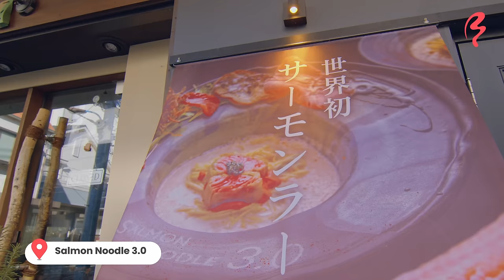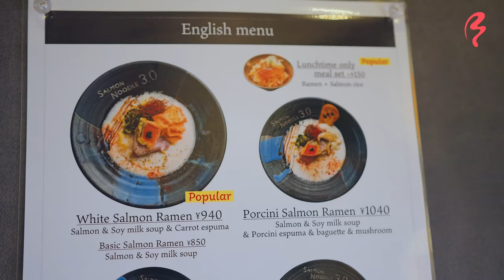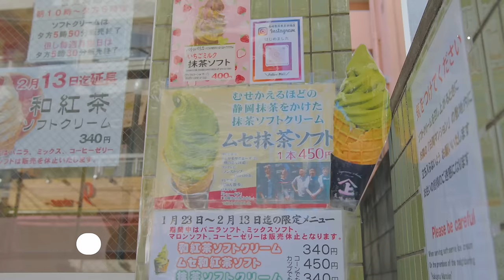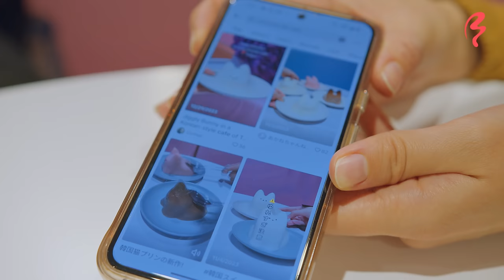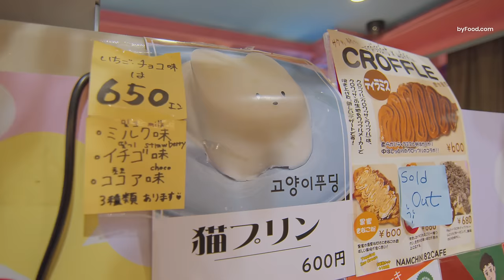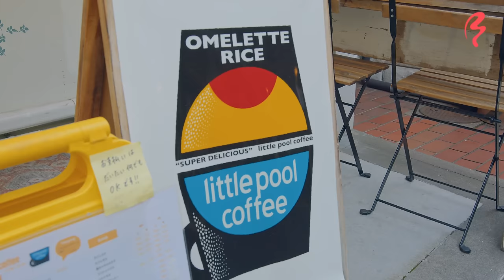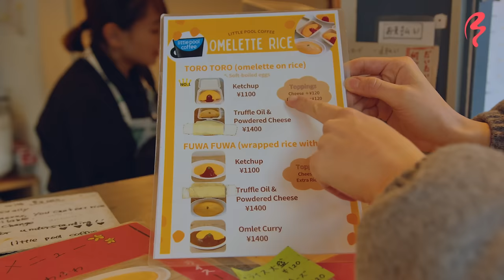Worth the Hype? These Japanese Foods Broke the Internet!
Looking to tour Tokyo yourself?

From internet sensations like coughing matcha to dancing cat pudding, join Shizuka as she embarks on a tasting tour of some of Tokyo’s most buzzworthy foods that garnered thousands to millions of views, likes and comments.

The trip kicks off in fancy Kagurazaka, known for French-inspired stores. Here Shizuka tries a unique salmon ramen that’s like no ramen she’s ever tasted before
Next stop: The Tabata neighborhood, where we track down the viral matcha ice cream that has taken the internet by storm! Watch as Shizuka tackles this powder-loaded treat and see if she can handle it without a coughing fit.

Then, Shizuka visits Tokyo’s Koreatown, Shin-Okubo, , where you can try the jiggliest cat pudding on the market. It’s not just dessert; it literally dances.
And lastly, continuing the quest for jiggly things, Shizuka ventures to  Omotesando’s Little Pool Cafe, where a hearty serving of omurice awaits those who adore runny eggs.

FEATURED FOODS
Cat pudding
Matcha Ice Cream
Salmon Ramen
Omurice

LOCATION
Salmon Noodle 3.0
Japan, 〒162-0825 Tokyo, Shinjuku City, Kagurazaka, 6 Chome−26 カーサイオキ 3 102

Nagamine Seicha
2 Chome-9-15 Higashitabata, Kita City, Tokyo 114-0013, Japan

Namchini 82
Japan, 〒169-0072 Tokyo, Shinjuku City, Okubo, 2 Chome−32−4 都 東京都新宿区大久保２丁目３２−４ 貴志ビル2階 貴志ビル

Little Pool Coffee
Japan, 〒107-0062 Tokyo, Minato City, Minamiaoyama, 3 Chome−8−26 パートナーズ表参道 1F

TIMELINE
0:00 Intro
1:12 Salmon Ramen
5:40 Coughing Matcha Ice Cream
8:10 Dancing Cat Pudding
11:40 Fluffy Omurice
13:58 Outro